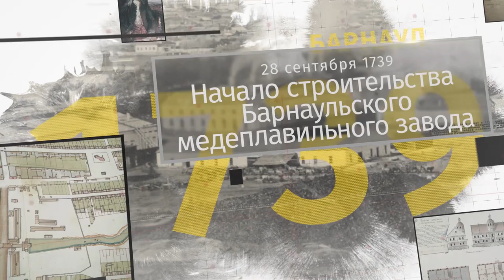«Барнаульский хронограф»: пожар 1864 года, первая каменная церковь и поэт Лепский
Один из крупнейших пожаров, охвативших Барнаул, строительство одной из первых каменных Церквей и знаменитая песня «Бригантина», автором которой стал Георгий Лепский